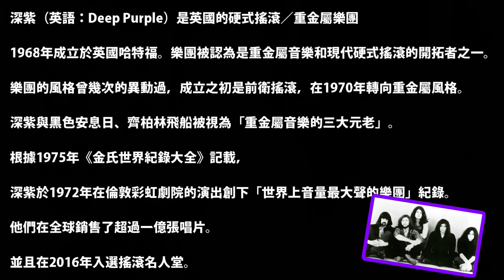電吉他經典Riff教學#1 | DEEP PURPLE-SMOKE ON THE WATER